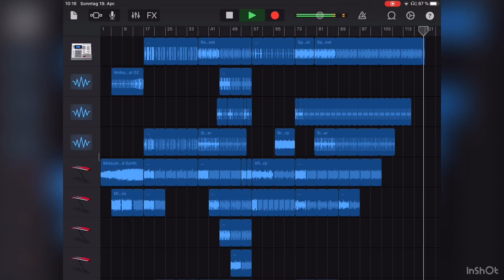GarageBand Music feihert Geburtstag!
Vor genau zwei Jahren habe ich Elektrizität hochgeladen. Dieser Kanal besteht zum Glück immer noch. Ich bin froh, dass ihr trotzdem da geblieben seid und mich unterstützt. Dieses Lied habe ich nach einem relativ neuen Prinzip produziert. Ich habe zuerst die Pet und leads gemacht und somit die Struktur bestimmt. Die Übergänge und Beats kamen zum Schluss. So geht es auch. Nur ist es sehr viel anders als wenn man etappenweise produziert. Also so wie ich das vorher und jetzt immer noch machen werde. Da ich sehr viel Arbeit in das Projekt rein gesteckt habe würde ich mich über einen Kommentar freuen.
 Es ist dazu auch wahrscheinlich das längste.
Und nun noch der traditionelle Satz, den ich seit zwei Jahren immer hin geschrieben habe.
Ich wünsche euch viel Spaß mit dem Lied und einen schönen Tag noch.